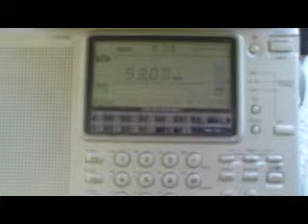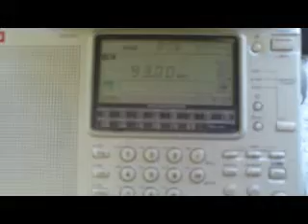BFBS, 93.0Mhz, site:Braunschweig, Germany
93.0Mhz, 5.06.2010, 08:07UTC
site: Braunschweig/Drachenberg, power:40kW, distance: 250km   TROPO